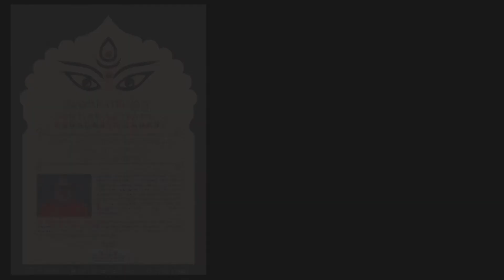Soundarya Lahari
This slokam by Adi Sankaracharya describes the beauty and the powers Goddess in a myriad ways.  Swami Sankaraamritanandapuri explains a few of the verses